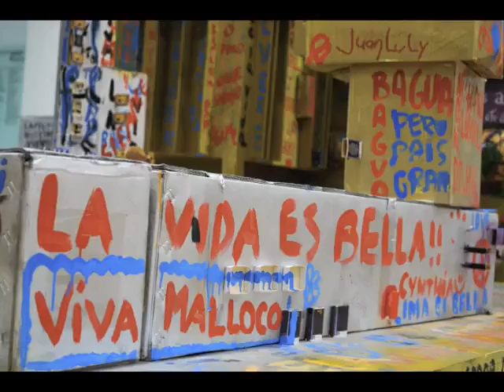MI OTRO MUNDO au début (Zapallal, Peru) - El Terreno al principio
Institución Educativa Mi Otro Mundo (Zapallal, Perú)
Asociacion Mi Otro Mundo (Zapallal, Perú)
Association Mi Otro Mundo - France

Comment aider ? En faisant un don du montant de votre choix !
Le soutien est aussi possible sur le terrain en volontariat ou en stage (5 mois min): pour la:
- Coordination/ Recherche de Fonds/ Communication
- Coordination/ Définition et Animation d'activités culturelles.